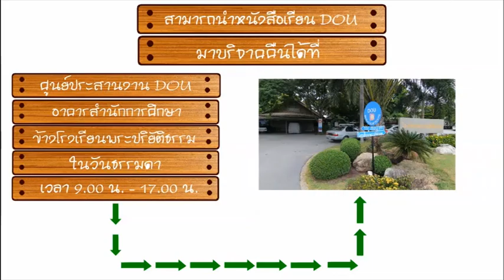SPOTโครงการหนังสือยืมเรียน DOU edit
มหาวิทยาลัยธรรมกาย แคลิฟอร์เนีย ประสงค์จะขอรับคืนหนังสือเรียน dou จากนักศึกษาที่สำเร็จการศึกษาไปแล้ว หรือนักศึกษาที่กำลังศึกษาอยู่ ร่วมบริจาคหนังสือเรียนเพื่อเข้าโครงการหนังสือยืมเรียน
              สามารถนำหนังสือเรียนมาบริจาคได้ที่  ศูนย์ประสานงาน dou ข้างโรงเรียนพระปริยัติธรรม(วันจันทร์ - วันเสาร์) และ บูท N26 สภาธรรมกายสากล วัดพระธรรมกาย(วันอาทิตย์)
              สอบถามรายละเอียดเพิ่มเติม โทรศัพท์ 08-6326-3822 , 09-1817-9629